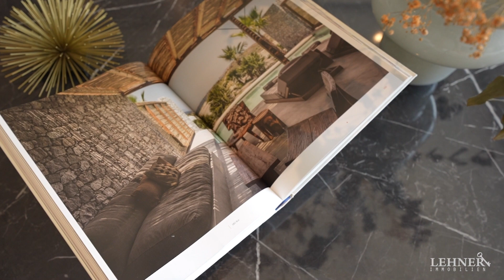Lehner Immobilien | LUXUSWOHNUNG MIT SCHLOSSBERGBLICK UND VIELEN EXTRAS | Graz St.Leonhard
BESCHREIBUNG:

Diese designorientierte und in höchster Qualität generalsanierte Luxuswohnung befindet sich im 7.Liftstock und bietet einen tollen Schöckl- und Schlossbergblick. Zum Erstbezug und mit wunderbaren Details wie Tischlermöbel, Elektrokamin, Designtapete, neue Fenster, Klimaanlage und eine elektrische Markise zeichnen diese hervorragende Wohnung aus. Im 8. und letzten Stockwerk befinden sich zur allgemeiner Nutzung ein beheizter Indoorpool, eine finnische Sauna und eine großzügige Dachterrasse mit Rundumblick.

Eckdaten: 81 m²  Wohnfläche, perfekte Raumaufteilung mit 3 separat begehbaren Schlafzimmern, 6 m² große Loggia in Richtung Süden ausgerichtet, elektrische Markise, Klimaanlage, flächenbündige Innentüren, inkl. hochwertige Küche, TV-Wand mit integriertem Elektrokamin, Badezimmerausstattung, 3 m² Kellerabteil, ein zugeordneter PKW-Abstellplatz im Freien, Tiefgaragenplätze in unmittelbarer Nähe anmietbar. Betriebskosten inkl. Fernwärme und Rücklagen betragen 483 €. HWB 103,40 kWh/m²a. Bezug ab sofort möglich!

Lose Einrichtungsgegenstände sind im Preis nicht inbegriffen – können aber zusätzlich dazu erworben werden.

▫️Raumaufteilung: Vorraum, Wohn-Küchen-Essbereich, 3 Schlafzimmer, Bad mit Dusche, WC, Loggia.

FAKTEN:

▫️Lage: Graz – St.Leonhard
▫️Wohnfläche: 81 m²
▫️Süd-Loggia: 6 m²
▫️Kellerabteil: 3 m²
▫️Zimmer: 4
▫️Bäder: 1
▫️Heizung: Fernwärme
▫️Fenster: Kunststofffenster mit Dreifachverglasung und elektrischen Raffstores
▫️elektrische Markise
▫️Klimaanlage
▫️TV-Wand mit integriertem Elektrokamin
▫️Hochwertige Küche inkl. Elektrogeräten
▫️Badezimmerausstattung
▫️Parkettboden und Sondermaß – Feinsteinzeug
▫️Beheizter Indoorpool zur Allgemeinnutzung
▫️Finnische Sauna zur Allgemeinnutzung
▫️Großzügige Dachterrasse zur Allgemeinnutzung
▫️1 zugeordneter PKW-Abstellplatz im Freien
▫️HWB: 103,40 kWh/m2a
▫️Preis: 497.000,-